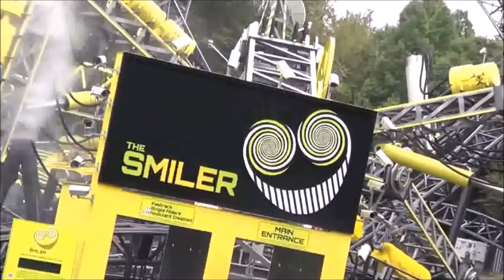Remember The Smiler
So this is a video I made just after The Smiler had it's big crash on June 2nd 2015. At the time nobody outside of Merlin knew whether the Ride would ever reopen and thankfully it did on the opening day of the 2016 season and has had no further incidents.

I also changed the laughter sound at the end because I was never happy with the original.